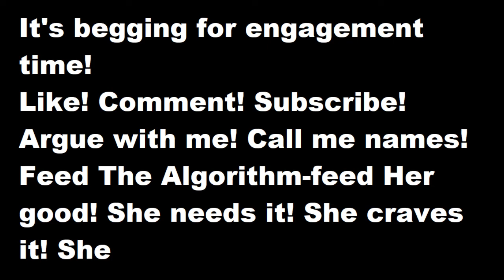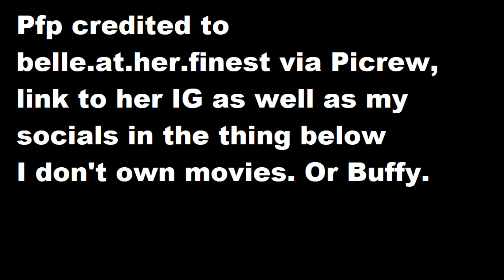Worst Movies of 2020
So. How did 2020 play out for bad things?

NOTE: The song I'm taking the piss out of at the start is Mad World by Gary Jules. It was used originally but got flagged for, like, 10 seconds of the opening so I scrapped this and sang this in annoyance. My singing. may not have made that clear.

Should also point out I recorded that bit for The Hunt shortly after the Capitol Hill siege, hence my sudden realisation.

Timecodes
0:00  Intro
0:46  #21
2:33  #20
4:50  #19
7:03  #18
8:37  #17
11:07  #16
13:11  #15
14:43  #14
16:49  #13
18:02  #12
20:34  #11
21:24  #10
22:58  #9
24:42  #8
26:10  #7
28:06  #6
29:56  #5
32:00  #4
34:25  #3
36:39  #2
39:06  #1
41:19  Outro